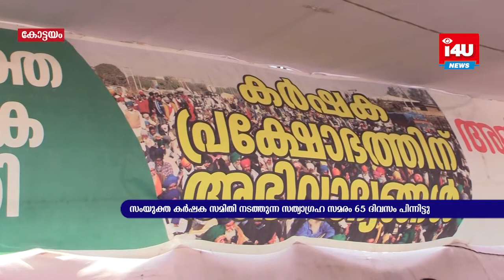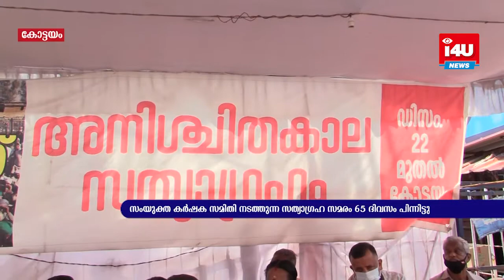കര്‍ഷക സമിതി നടത്തുന്ന സത്യാഗ്രഹ സമരം 65 ദിവസം പിന്നിട്ടു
ഡല്‍ഹിയില്‍ കര്‍ഷകര്‍ നടത്തുന്ന സമരത്തിന് ഐക്യദാര്‍ഢ്യം പ്രഖ്യാപിച്ച് കോട്ടയം പഴയ പോലീസ് സ്റ്റേഷന്‍ മൈതാനത്തിന് മുന്നില്‍ സംയുക്ത കര്‍ഷക സമിതി നടത്തുന്ന സത്യാഗ്രഹ സമരം 65 ദിവസം പിന്നിട്ടു.  ഡിസംബര്‍ 22-നാണ് കോട്ടയത്ത് സംയുക്ത കര്‍ഷക സമിതി സത്യാഗ്രഹ സമരം ആരംഭിച്ചത്.